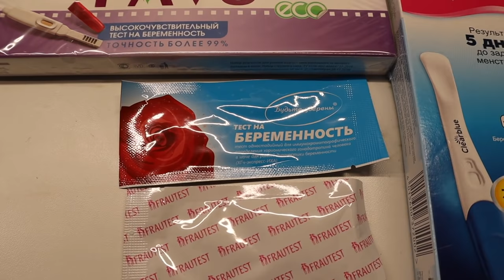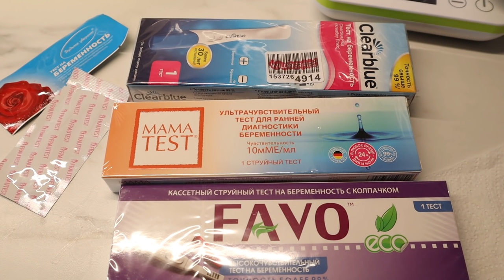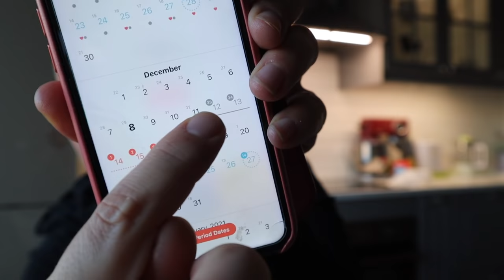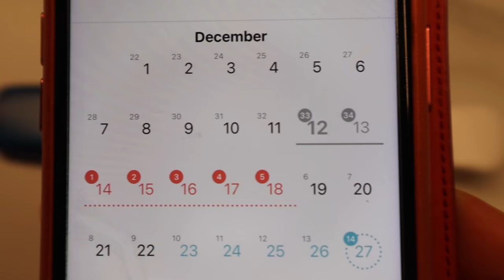БЕРЕМЕННОСТЬ #2 | ПОПЫТКА #4 | ТЕСТ НА БЕРЕМЕННОСТЬ ЗА 6 ДНЕЙ ДО ЗАДЕРЖКИ!!!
Подруги, привет!
Пришло время делать тест на беременность!!! Мы будем делать тесты целые 7 дней подряд! Если результат будет позитивным, будем наблюдать за градацией темнеющей второй полоски и проверим разные тесты.
Так же сравним показатели цикла, когда я забеременела своим первым ребенком, и показатели последнего цикла.
Вторая беременность, четвертая попытка зачать ребенка )